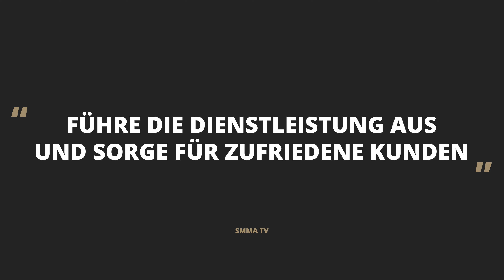7 Schritte Anleitung: Social Media Agentur aufbauen 2021 (SMMA)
Ohne Vorkenntnisse eine eigene erfolgreich Social Media Agentur / Online Marketing Agentur aufbauen. Hier bekommst du for free eine 7 Schritte Anleitung wie du eine SMMA als Anfänger gründen kannst und wie du mit deiner eigenen Agentur Geld verdienst. Ich freue mich sehr auf dein Feedback in den Kommentaren und auf deine Video Vorschläge in den Kommentaren!

Der SMMA Podcast: Next Level Agency Podcast auf iTunes und Spotify

Max Weiss ist Gründer und Geschäftsführer der Weiss Consulting und Marketing GmbH einer führenden Online Unternehmensberatung. Dazu ist er Inhaber mehrerer Dienstleistungsunternehmen darunter 2 Social media Agenturen.